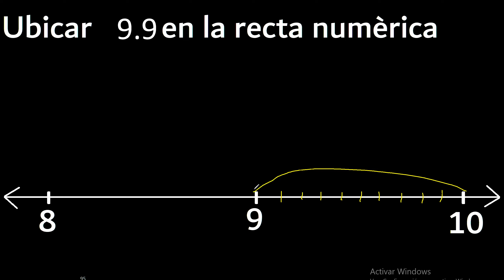Ubicar 9,9 en la recta numerica 9.9 como ubicar un decimal en la recta , ubicacion de decimales